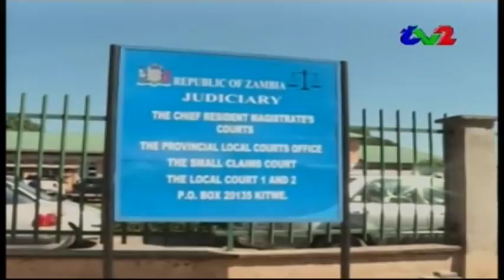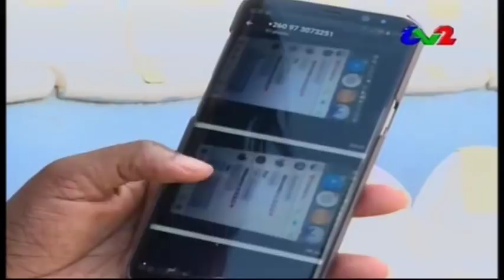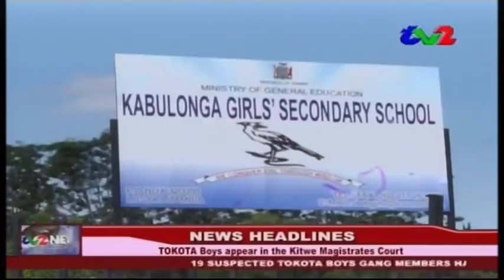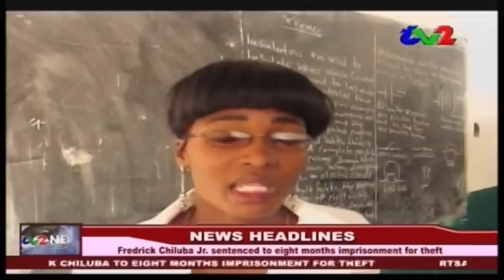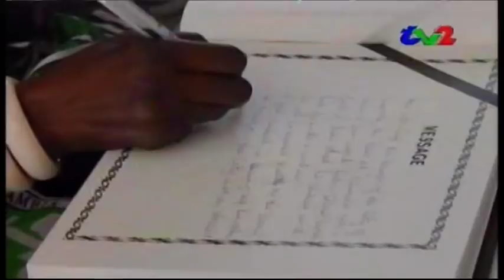zam1news.com - ZNBC TV2 News | 16th May 2018 | Lusaka ZAMBIA